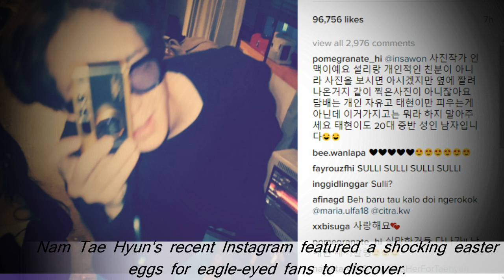Fans spot Sulli in the background of Nam Taehyun’s Photo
Fans spot Sulli in the background of Nam Taehyun’s Photo. Nam Tae Hyun‘s recent Instagram featured a shocking easter eggs for eagle-eyed fans to discover.
On January 4th, Nam Tae Hyun posted a silly photo of himself holding a camera. Although the photo didn’t look like anything out of the ordinary, a small detail out of the corner of the picture has caused the photo to blow up online. Fans familiar with former f(x) member Sulli‘s Instagram immediately recognized her shoulder in the bottom left corner of the photo.
After a quick look at the picture and a photo Sulli posted a few days ago, it was confirmed that the two photos were indeed taken at the same time. Because the photos were taken at a private year-end party between Sulli, Goo Hara, and their close friends, it has been speculated that Nam Tae Hyun has also grown quite close to that circle.